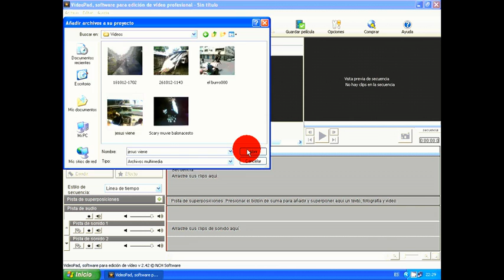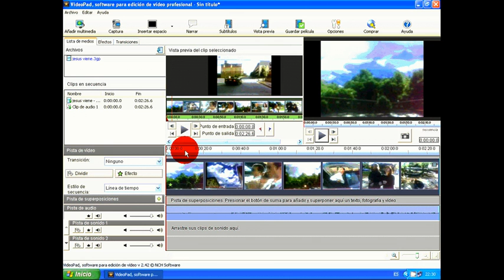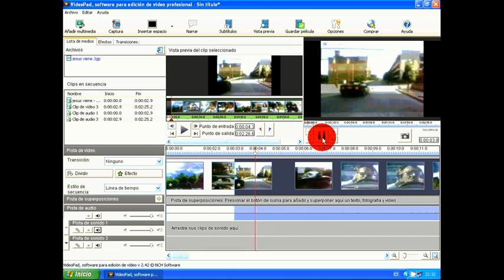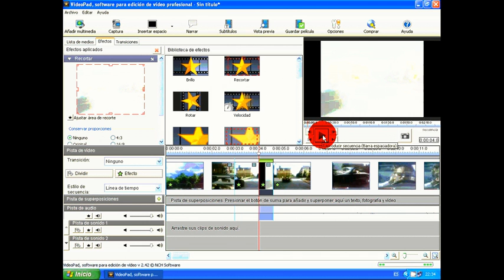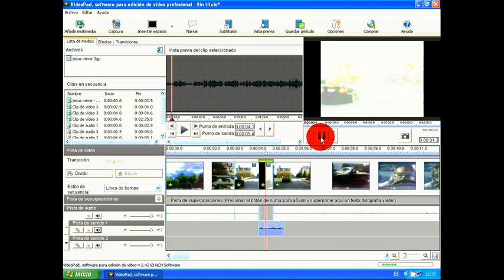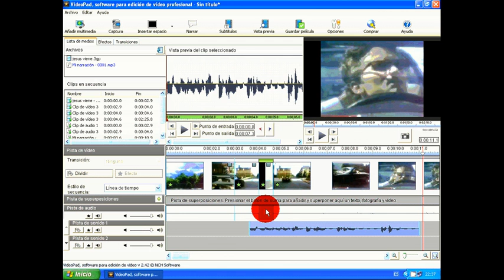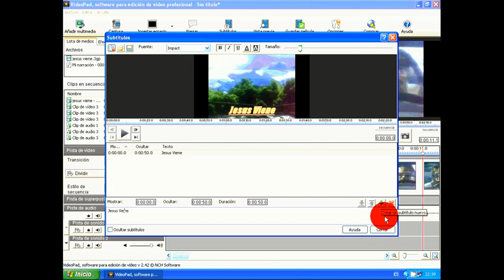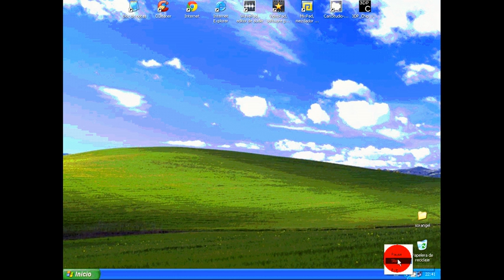tutorial como edictar con videopad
este es un tutorial de como edictar en video pad como agregar archivo a videpad ,como cortar video con videopad ,como poner video en camara rapida y camara rapida con vidopad ,como narrar con videopad ,como grabar video desde videopad como agregar subtitulo a video con videopad ,como agregar efeto con videopad ,espero que le aya ayudado cualquier cosa que quiera saber y no esta en el video me lo preguntan y no quiero comentario groseros de lo contrario lo borrare por que he visto muchos tutoriales que los usuarios lo suben para ayudar a los demas pero muchos los ofenden Dios te bendiga